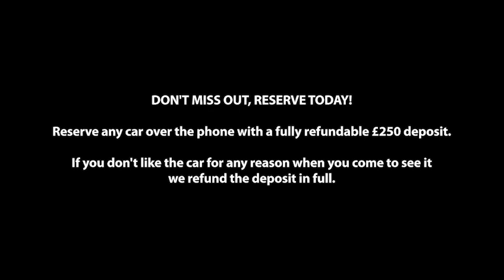Mazda MX-5 Special Edition Kuro | Milcars Mazda